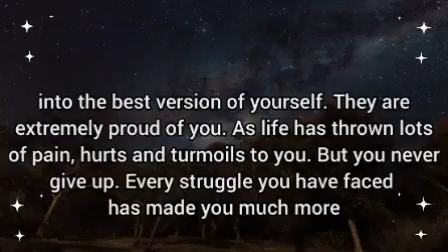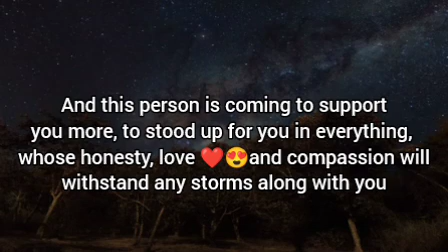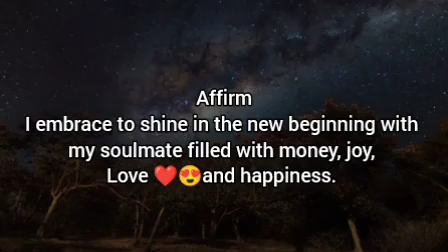🌸Someone never expected from you, As you change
It is time to embrace your happiness.